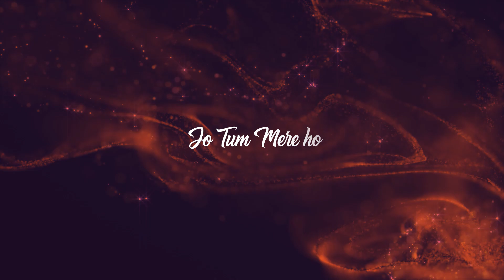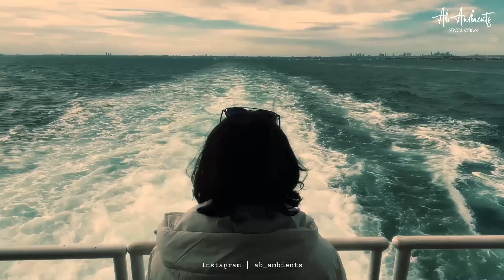Jo Tum Mere Ho Mashup | ANUV JAIN MASHUP | AY Song Editing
Jo Tum Mere Ho Mashup | AB AMBIENTS | ANUV JAIN MASHUP | AY Song Editing

🙏Arobind Yadav✅) 🙏

 Love You To All Friend 😍😍